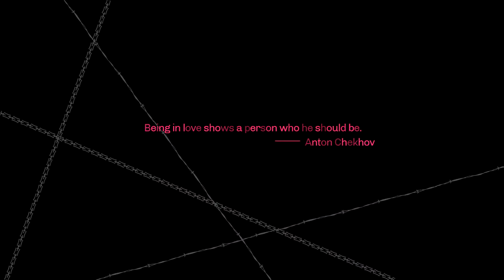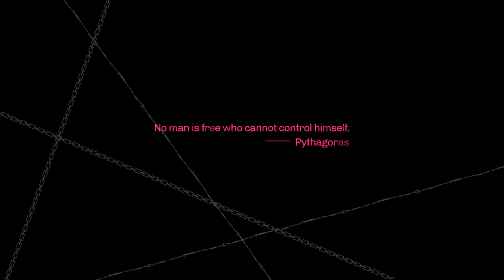Catherine | Episode 2 - Torture Chamber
In this episode of Catherine, we get to know the patrons of the Stray Sheep a bit better and get some... interesting... texts to respond to. Of course, we find ourselves in more trouble when we do eventually head to sleep.